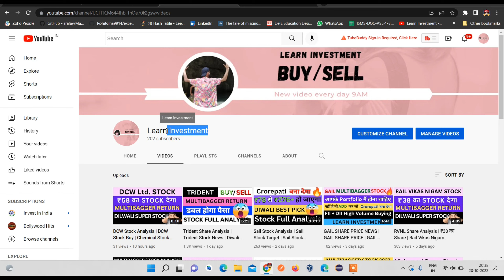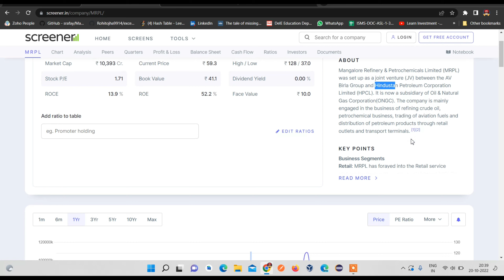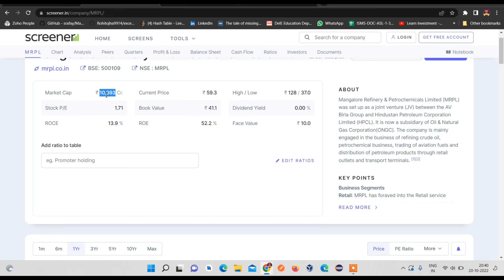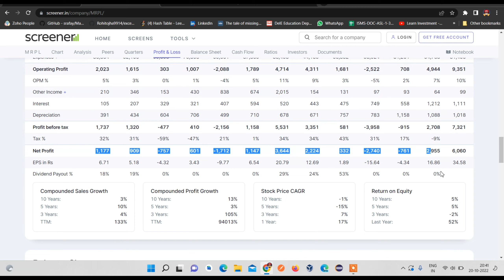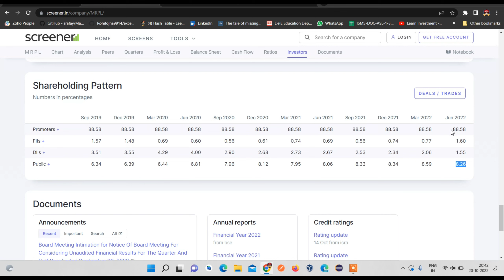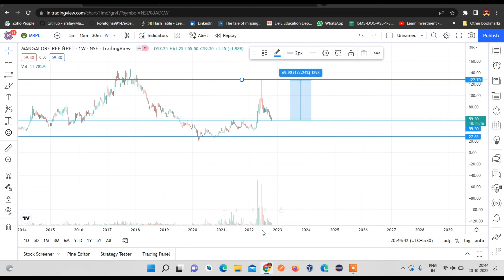MRPL Share Analysis | Under 30rs Stock | Mangalore Refinery Stock | Penny Stock | Learn Investment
MRPL Share Analysis | Under 30rs Share | Mangalore Refinery Stock Target | Penny Stock | Learn Investment

Content In Video:
mrpl share price target 2022
mangalore refinery and petrochemicals ltd debenture price
mrpl share price in 1992
mrpl product list
mrpl is government or private
mrpl employees list
is mrpl a good buy
mrpl share price target 2025
mrpl share dividend 2022
mrpl share price target tomorrow
mrpl debenture price
mrpl share price target 2030
mangalore refinery and petrochemicals Stock target
mangalore refinery and petrochemicals Latest News
mangalore refinery and petrochemicals News
mangalore refinery and petrochemicals Market
mangalore refinery Stock News